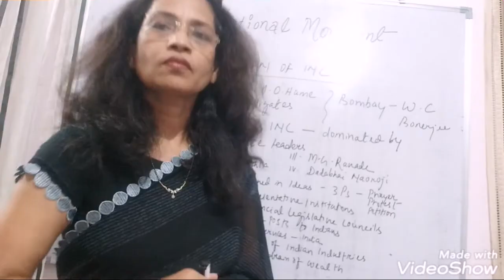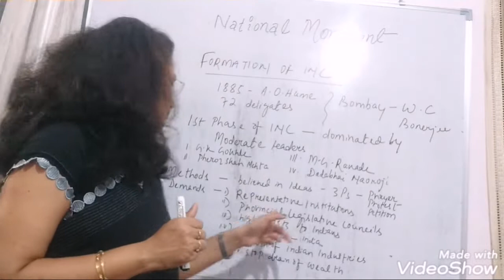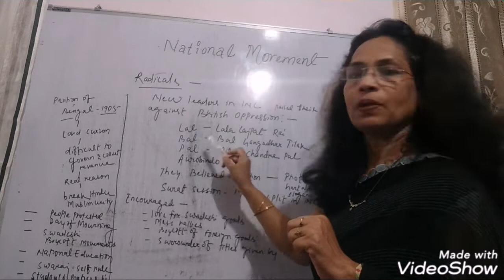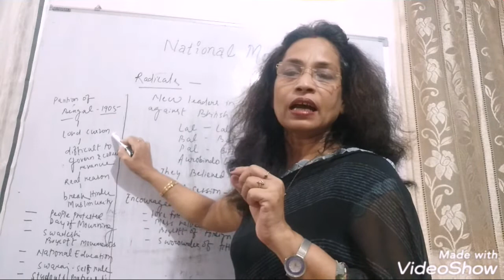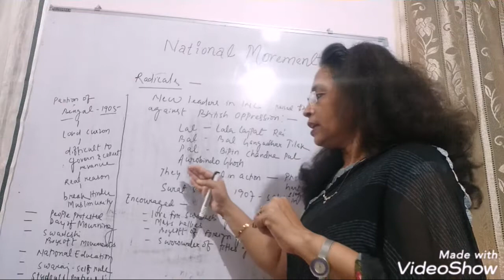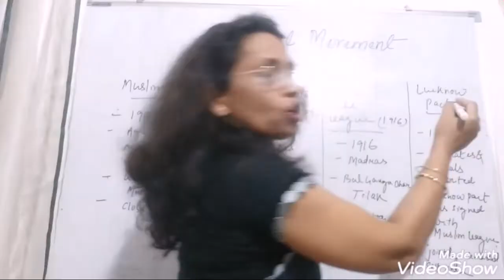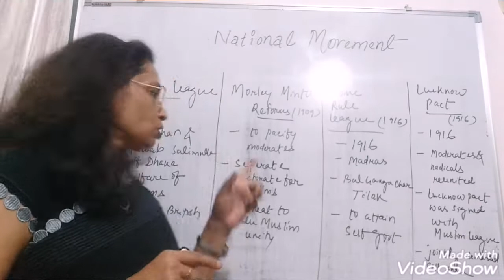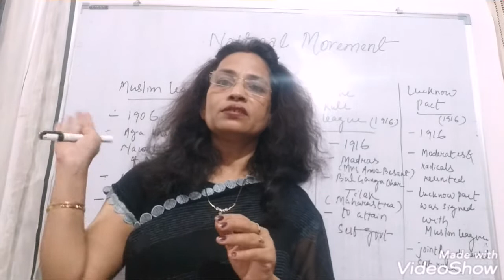DAV | 8th |S.St | History | Nationalist Movement | Part 1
The video emphasizes on the following aspects from the chapter NATIONALIST MOVEMENT (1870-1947)
1. Formation of INC
2.demands of MODERATES
3. Differences between moderates & radicals
4.Partition of Bengal
5. Formation of Muslim League
6. Morley Minto Reforms
7. Home rule League
8. Lucknow Pact